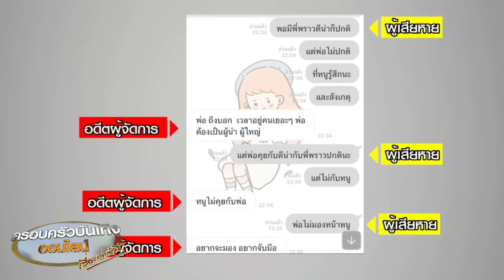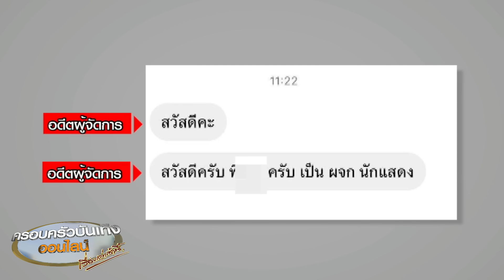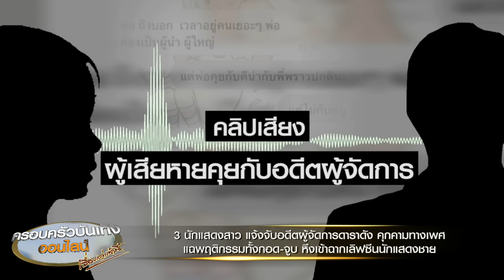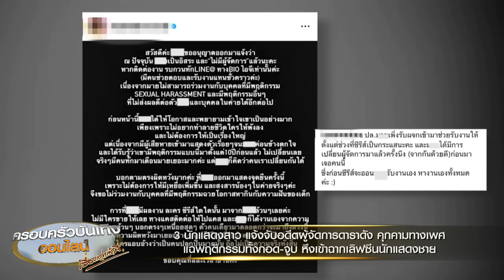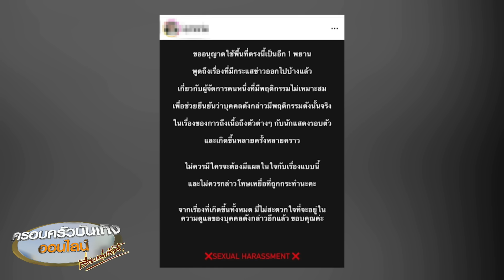แฉอดีตผู้จัดการดาราดัง คุกคามทางเพศ กอด-จูบ เด็กในสังกัด หึงเข้าฉากเลิฟซีนนักแสดงชาย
3 นักแสดงสาว แจ้งจับอดีตผู้จัดการดาราดัง คุกคามทางเพศ แฉพฤติกรรมทั้งกอด-จูบ หึงเข้าฉากเลิฟซีนนักแสดงชาย

วานนี้ (22 พ.ค. 2567) เวลา 10.40 น. ที่ สน.คันนายาว นายกัณฐัศว์ พงศ์ไพบูลย์เวลชย์ หรือ กัน จอมพลัง พากลุ่มนักแสดงสาว เข้าแจ้งความกับ พ.ต.ต.ราชนัย ชินายศ สว.(สอบสวน) สน.คันนายาว หลังถูกผู้จัดการดาราดังคุกคาม

ประกอบด้วย น.ส.ศิรีนน์ พงษ์พันธุ์ หรือ น้องไข่มุก อายุ 25 ปี นักแสดงประกอบในละครสงครามสมรส รับบทเป็นเพื่อนอรอลิน โดนหอมหัวไหล่และพยายามดึงมือไปจับบนรถ แต่กลับปฏิเสธว่าจุ๊บแค่หัวเพราะเห็นว่าเล่นดี

น.ส.อุรุชา กระสายแก้ว หรือ น้องพราว อายุ 27 ปี มิสแกรนด์โคราช ปี 2022  โดนดึงตัวไปจูบแต่เขากลับอ้างว่าวันนั้นดื่มเหล้าด้วยกัน เมา แต่ตอนที่ทำอ้างว่าสอนการแสดง

น.ส.ธนภรณ์ รัตนศศิวิมล หรือ น้องมาย ฮาเร็ม อายุ 27 ปี นักแสดงในเรื่องตลก 69 โดนลูบขาอ่อนใต้โต๊ะ ทั้งที่แฟนของเธอก็นั่งอยู่ตรงกันข้าม

‘กัน จอมพลัง’ เปิดเผยว่า ได้รับเรื่องร้องเรียนจากกลุ่มนักแสดงที่เคยอยู่ภายใต้การดูแลผู้จัดการรายนี้ ซึ่งเป็นอดีตผู้จัดการดาราดัง ที่มีพฤติกรรมคุกคามทางเพศกับกลุ่มผู้เสียหาย โดยได้มีการจับมือ กอดจูบลูบคลำ นักแสดงในสังกัดอยู่บ่อยครั้ง ซึ่งบางรายยังโดนจับหน้าอกอีกด้วย ทำให้ผู้เสียหายหลายคนรู้สึกไม่ปลอดภัย เมื่อพูดคุยกันจึงทราบว่ามีผู้เสียหายที่ถูกกระทำดังกล่าวหลายราย

จากพฤติกรรมนี้ทำให้บางคนมีการยกเลิกสัญญาพร้อมให้เหตุผลว่าถูกคุกคามทางเพศ ทางผู้จัดการได้ยอมรับในส่วนนี้จึงปล่อยผ่านไป แต่ภายหลังผู้จัดการได้ออกมาอ้างว่าผู้เสียหายเป็นผู้ยินยอมให้กระทำดังกล่าว จึงรวบรวมผู้เสียหายมาขอความช่วยเหลือที่กัน จอมพลัง จึงประสาน พ.ต.อ.นเรนทร์ เครื่องสนุก ผกก.สน.คันนายาว

น.ส.ศิรีนน์ กล่าวว่า เหตุการณ์เริ่มต้นโดยผู้จัดการคนดังกล่าวพยายามติดต่อมาหาเธอผ่านโซเชียลตลอดระยะเวลา 7 เดือน โดยก่อนหน้านี้เธอไม่ได้อยากเข้าวงการบันเทิง แต่เห็นว่าผู้จัดการรายนี้เป็นผู้จัดการดาราดังจึงตัดสินเข้าร่วมเป็นนักแสดงในสังกัดตามสัญญาระยะเวลา 5 ปี  ซึ่งคิดว่าผู้จัดการรายนี้เป็นเพศที่ 3 เพราะมีลักษณะท่าทางตุ้งติ้ง ต่อมาเธอจึงทราบว่าผู้จัดการเป็นผู้ชายแท้ เพราะผู้จัดการเคยพาแฟนสาวมาพบเธอ

เธอจึงรู้สึกไว้วางใจ แต่หลังจากเริ่มทำงานได้ 6 เดือน ผู้จัดการก็เริ่มมีพฤติกรรมขอจับมือ 2-3 ครั้งบนรถ และขอกอดบนรถ 2-3 ครั้ง ส่วนที่บ้านของผู้จัดการมีการดึงเข้าไปกอดโดยไม่ขอ 2 ครั้ง นอกจากนี้ยังชักชวนเธอให้ไปนอนพักที่บ้านของผู้จัดการโดยอ้างว่าเพื่อไปทำกิจกรรมเวิร์คช็อป มีค่าใช้จ่ายเพียงแค่ค่าน้ำค่าไฟ นอกจากนี้ยังมีการจูบหน้าผากและไหล่กลางกองถ่ายต่อหน้าทุกคนพร้อมถามว่า “รักพ่อไหม” โดยอ้างว่าเป็นการให้รางวัลซึ่งเธอไม่ได้ต้องการ

น.ส.ศิรีนน์ กล่าวอีกว่า ผู้จัดการยังมีพฤติกรรมหึงหวงเธอเวลาเข้าฉากกับนักแสดงชายที่มีฉากเลิฟซีน ผู้จัดการมักจะพูดว่า “เห็นแล้วเลือดขึ้นหน้าเลย” และยังไม่ให้ไปทานข้าวร่วมกับเพื่อนนักแสดง ไม่ให้ติดตามโลกโซเชียลของเพื่อนนักแสดงอีกด้วย ซึ่งข่มขู่ว่าหากไม่เชื่อฟังผู้จัดการจะไม่ได้รับงาน ในตอนนี้เธอได้ฉีกสัญญาเรียบร้อยแล้ว โดยผู้จัดการไม่ได้ฟ้องร้องแต่อย่างใด

แต่เมื่อล่าสุดที่ได้มีโอกาสเจอกันที่งานกาล่าภาพยนตร์ผู้เช่า ทางผู้จัดการได้เข้ามาทักในท่าทีที่ไม่มีการสำนึกผิดและพูดว่า จะต่อว่าพร้อมกันทีเดียว พร้อมทิ้งท้าย “ขอให้มึงไปได้ดีแล้วกัน” จากเหตุการณ์ครั้งนี้ถือว่าเป็นแผลใจของเธอ ยืนยันว่าจะเอาเรื่องให้ถึงที่สุดและไม่มีการยอมความ ทั้งนี้อยากฝากเตือนทุกคน หากมีใครชักชวนให้ไปเป็นนักแสดงในสังกัด ให้ตรวจเช็กประวัติผู้จัดการให้ดีก่อนจะทำการเซ็นสัญญา

ขณะที่ กัน จอมพลัง กล่าวทิ้งท้ายว่า ใครที่ได้รับผลกระทบแบบเดียวกันจากผู้จัดการรายนี้ให้ประสานมา ขณะนี้มีผู้เสียหายได้ประสานมา 7 คน แล้ว หรือหากใครต้องการเข้ามาเป็นพยานก็สามารถประสานมาที่กัน จอมพลัง ได้เช่นเดียวกัน เบื้องต้นทราบถึงโปรไฟล์ผู้จัดการคนดังกล่าวแล้ว แต่ขอให้เป็นตามกระบวนการตามกฎหมายต่อไป

นอกจากนี้มีแชตไลน์ที่ผู้เสียหายคุยกับอดีตผู้จัดการ “พอมีพี่แพรวกับดีน่าก็ปกติ แต่พ่อไม่ปกติ ที่หนูรู้สึกนะและสังเกต” อดีตผู้จัดการตอบ “พ่อถึงบอกเวลาอยู่คนเยอะๆ พ่อต้องเป็นผู้นำ ผู้ใหญ่” ผู้เสียหายตอบกลับ “แต่พ่อคุยกับดีน่ากับพี่แพรวปกตินะ แต่ไม่กับหนู” อดีตผู้จัดการตอบ “หนูไม่คุยกับพ่อ” ผู้เสียหายบอกว่า “พ่อไม่มองหน้าหนู” อดีตผู้จัดการตอบ “อยากจะมองอยากจับมือ”